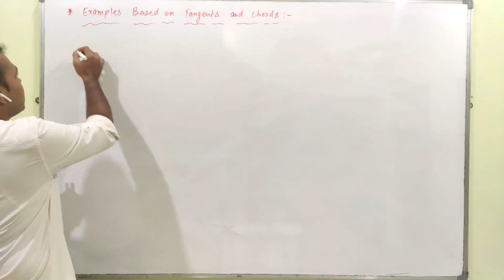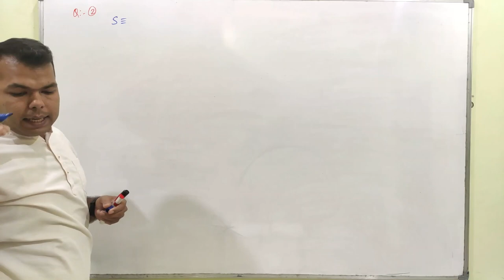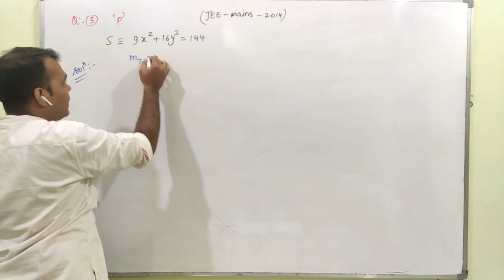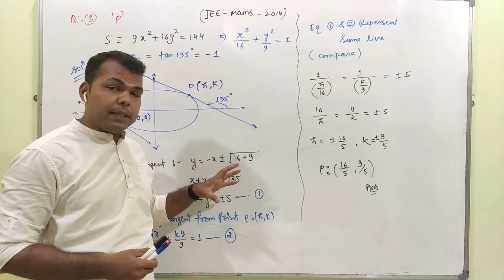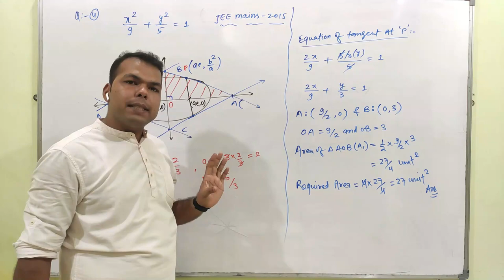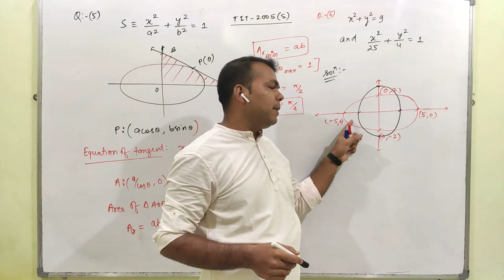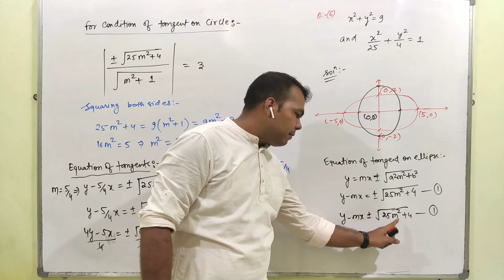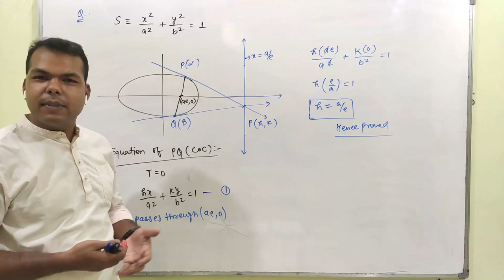Lecture 9 : Examples Based on Concept of Chord and Tangent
In this lecture i have discussed the representative examples on concept of tangent, pair of tangents, chord of contact and concept of chord etc...